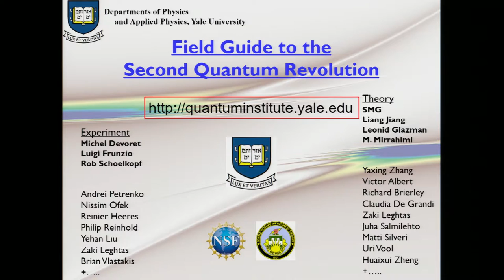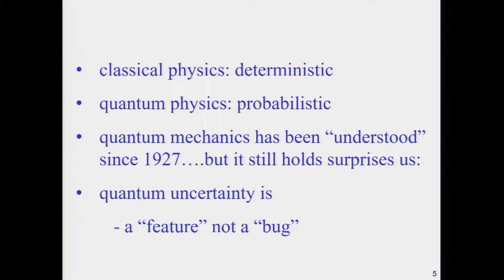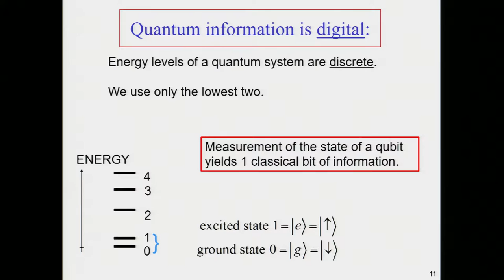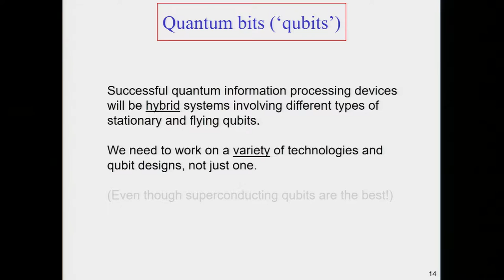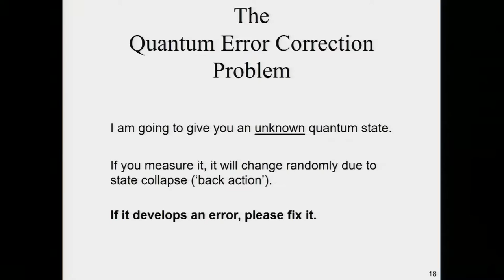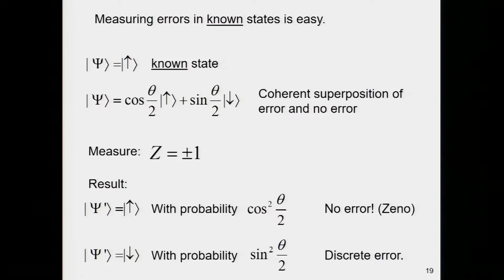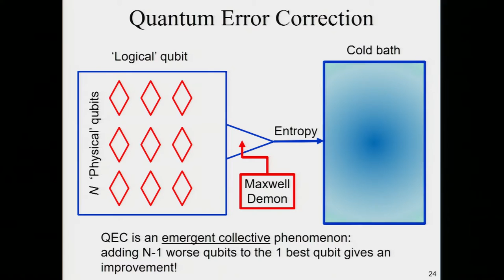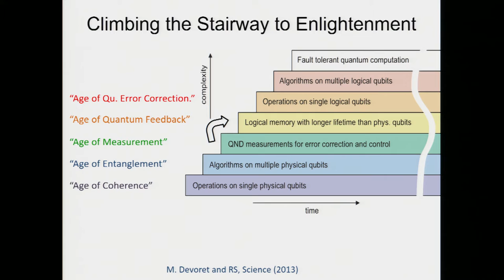PHYSICS 20170109 02 Girvin 024